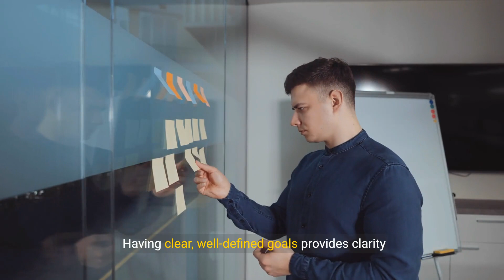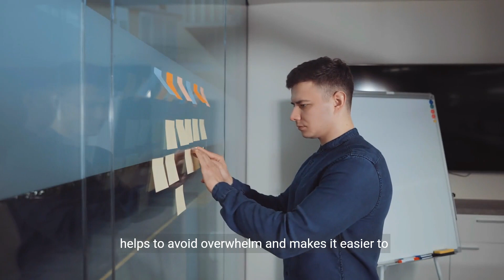Napoleon Hill's "Think and Grow Rich" (Chapter 31 of 31) 💕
Napoleon Hill's "Think and Grow Rich" (Chapter 31 of 31) 💕 - YouTube

Transcript:
(00:00) continuing the exploration of the first step toward riches chapter 31 of Napoleon Hills groundbreaking book Think and Grow Rich.
(00:35) of persistence in driving action and overcoming obstacles
(01:08) desired outcomes Hill addresses the common barriers of doubt
(01:42) lie on the other side of fear Hill provides practical strategies
(02:15) action Central to the chapter is the role of discipline
(02:47) action as the first step toward riches by overcoming doubt

Chosen Title: "Chapter 31 Unveiled: Napoleon Hill's Insights on the Power of Decision-Making and Success"
Reason: This title is engaging and directly focuses on the core themes of decision-making and success in Chapter 31 of Napoleon Hill's "Think and Grow Rich," likely to attract viewers interested in personal development and achieving their goals through effective choices.

YOUTUBE DESCRIPTION:
Delve into the transformative insights on decision-making and success in Chapter 31 of Napoleon Hill's "Think and Grow Rich" in this enlightening video. Uncover the power of choices, the significance of decision-making in attaining prosperity, and the fundamental principles that can lead to financial success. Whether you're seeking to improve your decision-making skills, make strategic choices, or simply understand the connection between decisions and achievement, this video offers valuable insights to help you apply the teachings of this timeless classic in your journey towards wealth and fulfillment.